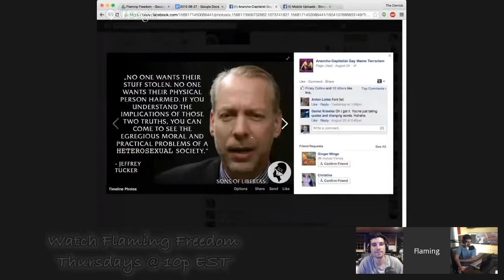Gay Anarchist Gang Bang with Jeffrey Tucker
Flaming Freedom is a weekly talk show by gay anarchists.